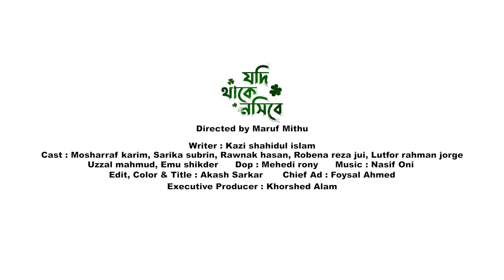Jodi Thake Nosibe | Trailer | যদি থাকে নসিবে | Mosharraf Karim | Sarika Sabrin | Bangla Natok 2022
Natok : Jodi Thake Nosibe (Trailer) যদি থাকে নসিবে
Cast : Mosharraf Karim, Sarika Sabrin, Rawnak Hasan, Robena Reza Jui, Lutfor Rahman George, Ujjal Mahmud, Khairul Alam Tipu, Zulfikar Chanchal & Many More...
Director : Maruf Mithu
Executive Producer : Khorshed Alam
Cinematographer : Mehedi Rony
Edit & Colour : Akash Sarkar
Story : Kazi Shahidul Islam
Language : Bangla
Label : G Series

@G Series Funny Clips
© G Series Funny Clips Bangladesh 2022